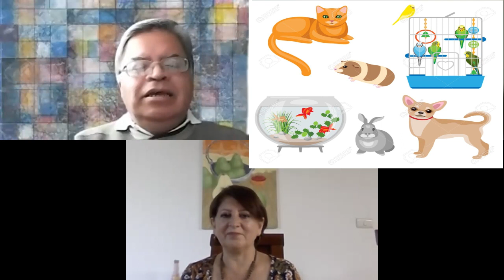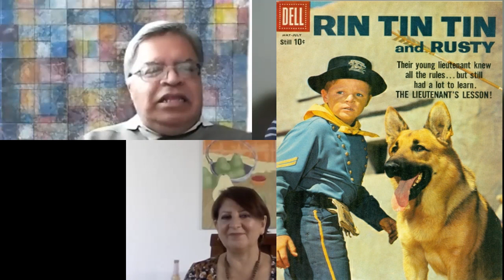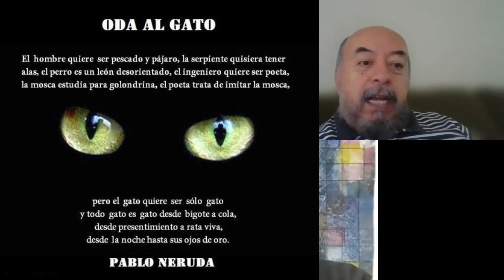LAS MASCOTAS: poemas, libros, anécdotas, historias, recuerdos, curiosidades y mucho más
Maricarmen Delfín, Jorge enrique escalona del Moral y Alberto Calderón P., presentan hoy el tema de LAS MASCOTAS, recuerdos, libros, historia, curiosidades, poesía, películas y mucho más.